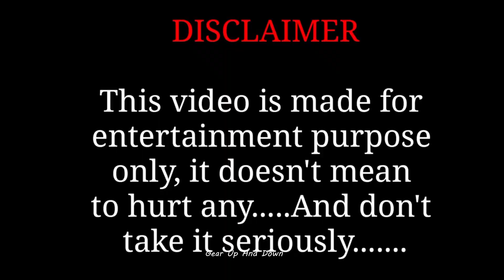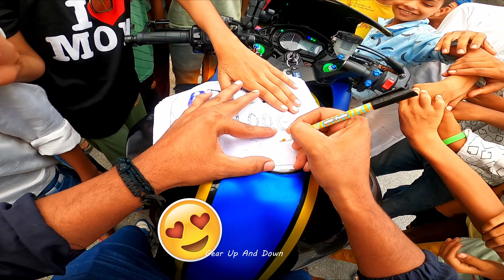Meetup ke Baad hua Kalesh Police ne Chabi Chin Le😭|| Prorider1000 Meetup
Gear I Use For Vlogging :
BIKE:- Ninja1000

public vs bikers
public vs superbike
public vs rider
pro rider 1000 Meetup
angry people vs superbikes
public vs bikers police
super bike road rage
super bike road rage india
superbike road trip
superbike road rage with police
reaction bike vlog
reaction biker
public reaction on Kawasaki ninja h2
public reaction on superbike
public reaction on bike exhaust
hyper ride
hyperrider
hyper ride video
hyper ride in traffic
ninja1000

Instagram: Gear Up And Down
FaceBook : GEAR UP AND DOWN